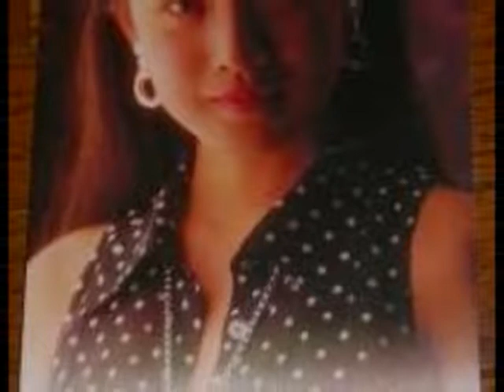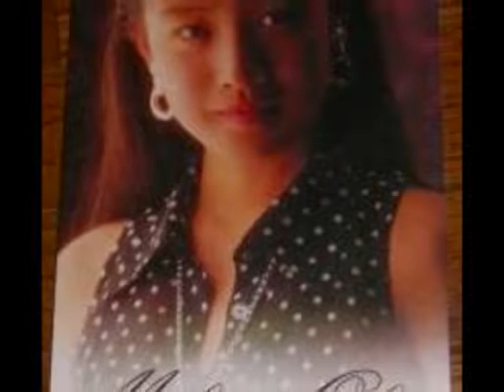大野幹代 許して…